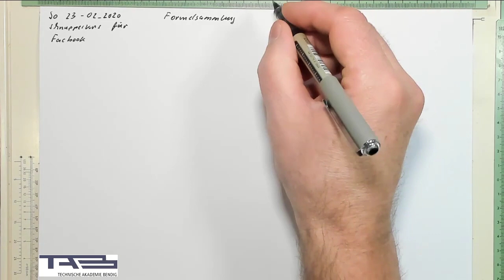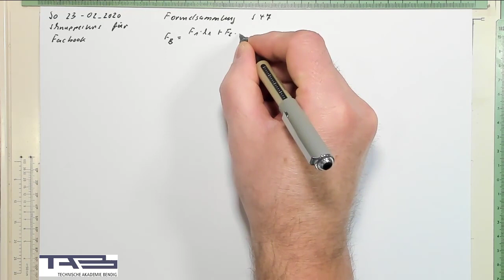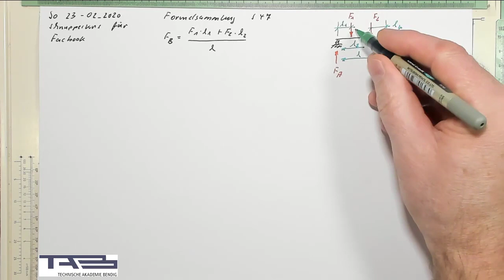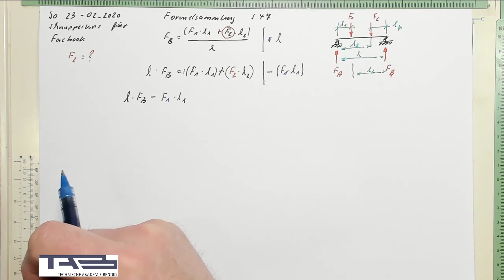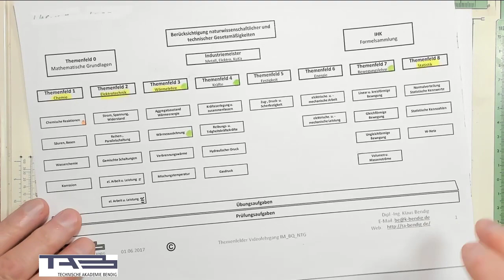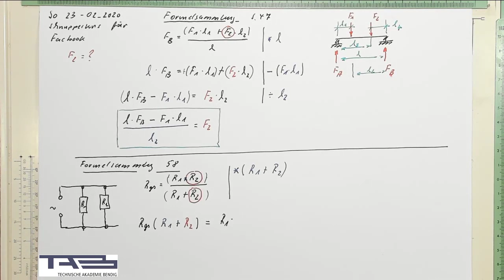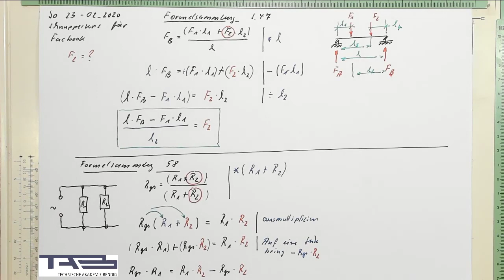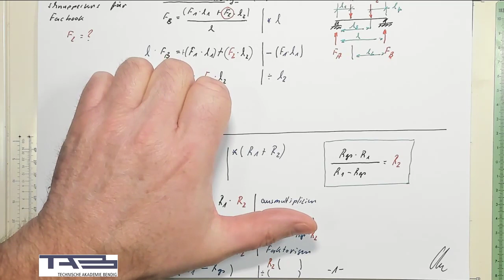Formeln umstellen Schnupperkurs So 2020 02 23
wir bieten an sieben Tagen speziell für Arbeitnehmer Sonntagsunterricht an, für billiges Geld - kommtwer Lust hat an diesem Kompaktprogramm zur Prüfungsvorbereitung Industriemeister Metall NTG mitzumachen möge sich bei mir melden, man kann auch einzelne Tage buchen!